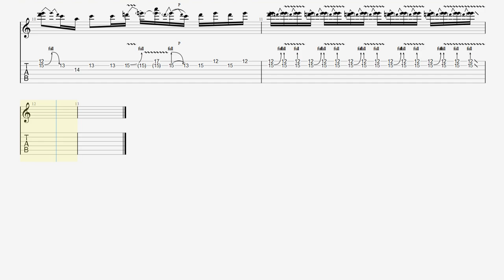Guitar Solo Don’t Look Back In Anger Oasis TAB BPM70【Guitar Picking Vol.73】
■【Original Song】Oasis - Don’t Look Back In Anger

■【ALBUM】(What's The Story) Morning Glory?

■ About kiso-ren ■
Have fun!